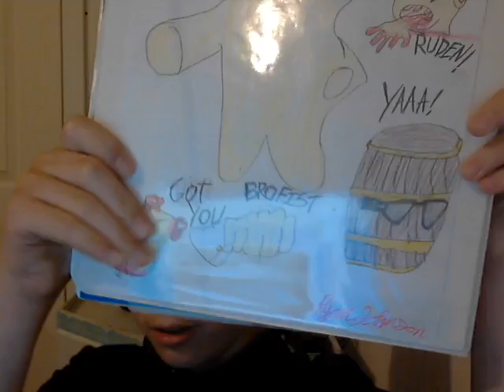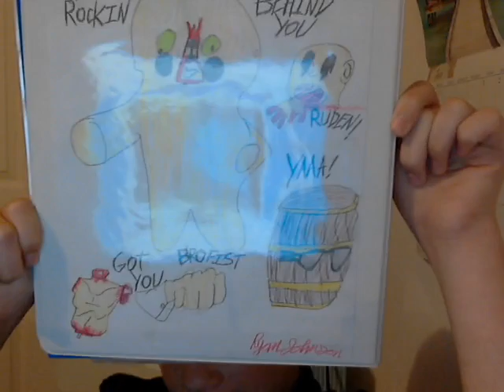my new fan art / face time